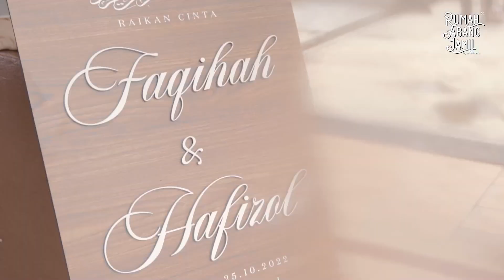Majlis Nikah + Resepsi Hafizol & Faqihah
Majlis Nikah + Resepsi Hafizol & Faqihah ( 25 October 2022) | Rumah Abang Jamil, Kota Bharu, Kelantan